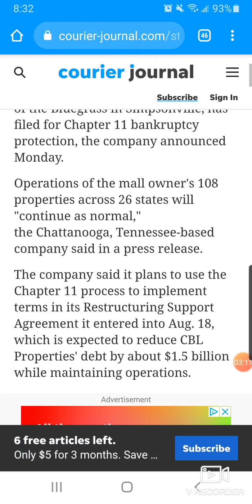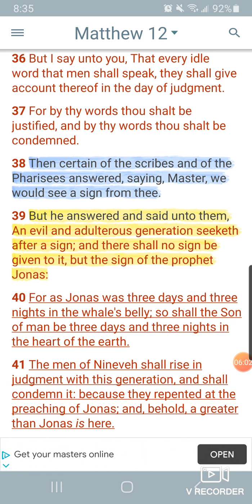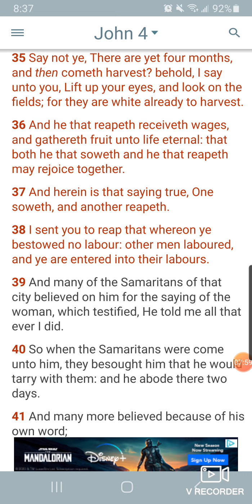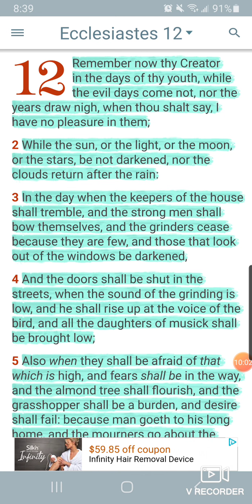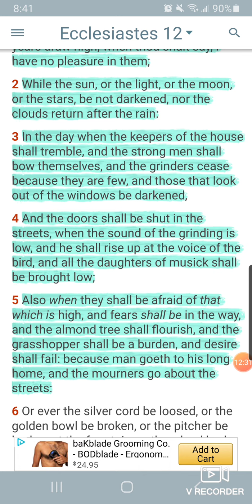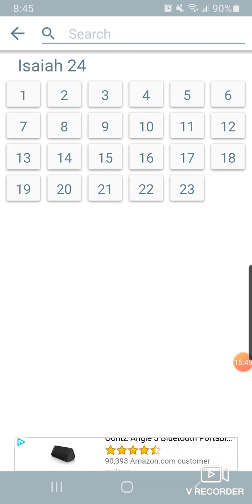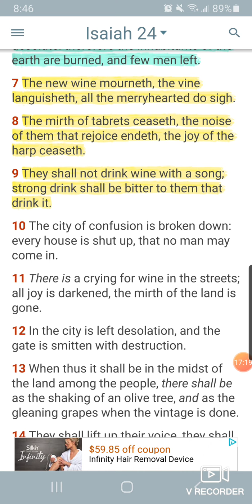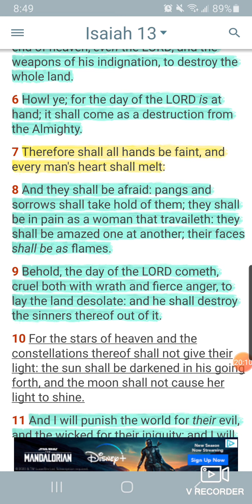Babylon Deteriorating! Malls File for Bankruptcy!!